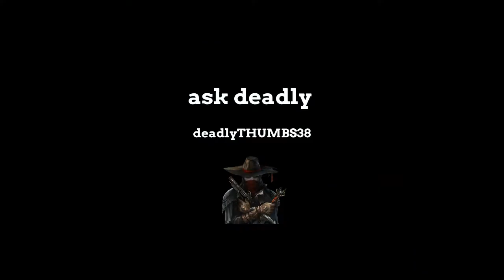ask deadly *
Getting ready for some q and a get your questions ready and watch some game play with deadly